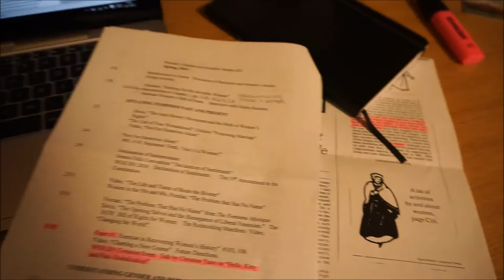VLOG 10 - FIRST AMERICAN COLLEGE SPORT EVENT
VLOG #10 - My second day of classes was super overwhelming. The courses are so different and there's lots of homework and assignments. Afterwards we went to a basketball game!!